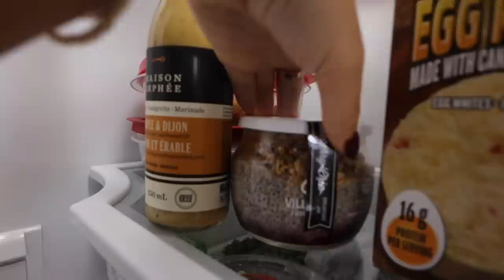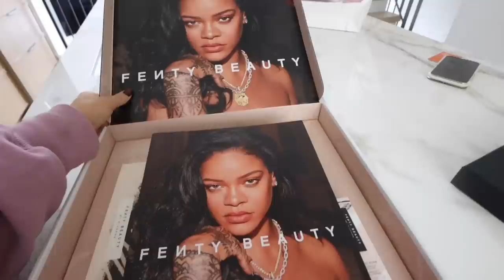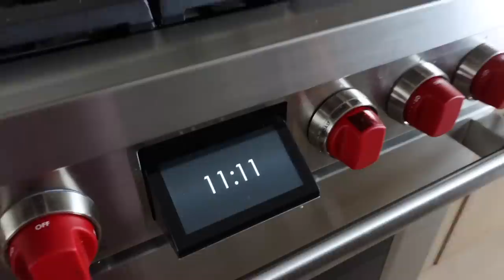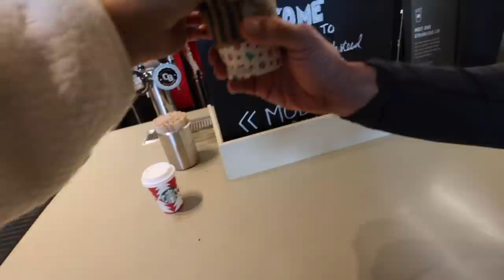DECORATING FOR THE HOLIDAYS!!! putting up my christmas tree!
PUTTING UP MY CHRISTMAS TREE!!! best day of the year = having the greatest cozy holiday night in!! cookie decorating competition, xmas themed drinks & GOOD VIBESSSS!!! when are YOU putting up christmas decor?!

CREEP ME lol:
SHOP $$$:
『 SHOP 』
My Camera ▻